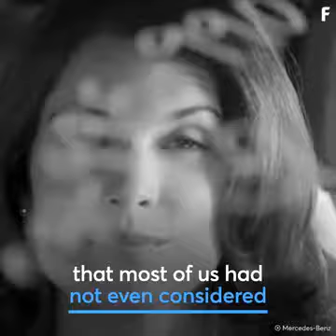Vídeo 582 - Momento descontração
A Mercedes-Benz está reinventando o limpador de pára-brisa. Crédito: Futurism